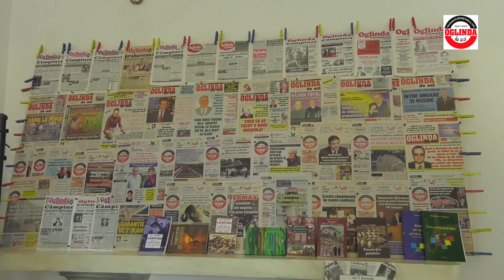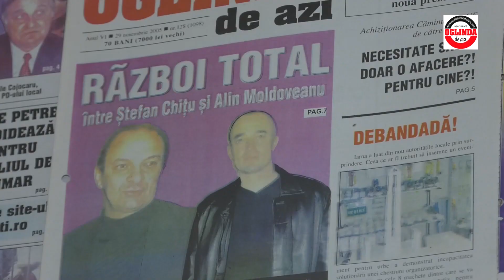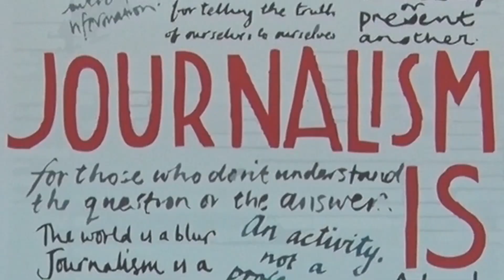Ziarul Oglinda, la împlinirea a 20 de ani de activitate. 8 martie 1999 - 8 martie 2019